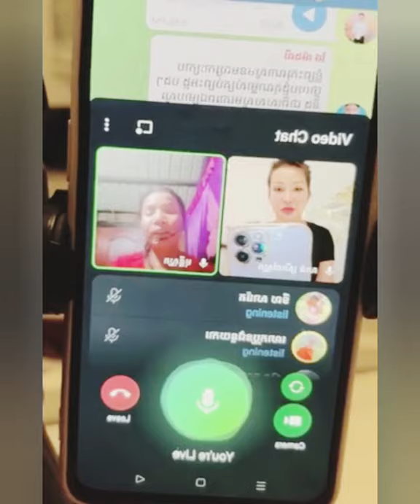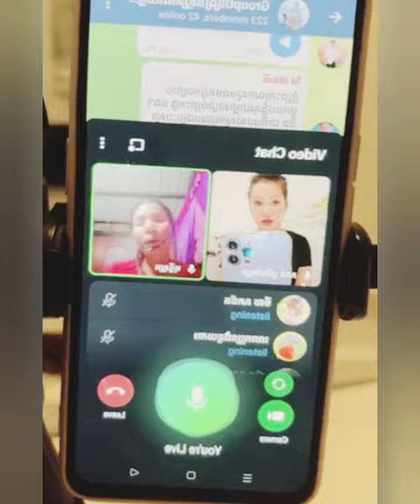រៀនស្មូតតាម Online បង្រៀនដោយអ្នកគ្រូ San Sreypov សាន់ ស្រីពៅ / សាន់ស្រីពៅស្មូតខ្មែរ 23/12/2021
ព្រះករុណា ខ្ញុំបាទ សូមក្រាបថ្វាយបង្គំលោកម្ចាស់គ្រប់ព្រះអង្គជាទីសក្ការៈ និងសូមសំរាបសួរលោកតាលោកយាយ ពុកម៉ែ បងប្អូន និងជនរួមជាតិទាំងអស់ជាទីស្រឡាញ់រាប់អាន។ នេះជាឆាណែល "Dhamma Page " (ទំព័រព្រះធម៌) ដែលបង្កើតឡើងក្នុងគោលបំណង ដើម្បីផ្សព្វផ្សាយនូវធម៌របស់ព្រះពុទ្ធជាម្ចាស់នៃយើង។

បញ្ជាក់ : រាល់វិឌីអូដែលអ្នកកំពុងតែមើលនេះ ពុំមែនជាការសម្តែងផ្ទាល់ ឬ ជាកម្មសិទ្ធិរបស់ខ្ញុំព្រះករុណាខ្ញុំបាទទេ គឺជាវិឌីអូដែលខ្ញុំបានដោនឡូត (Download) និងទាញចេញពីហ្វេសបុកផេក (Facebook Page) របស់អ្នកគ្រូ សាន់ ស្រី (San Sreypov)។

ខ្ញុំសូមអភ័យទោសចំពោះអ្នកគ្រូ សាន់ ស្រីពៅ ផងដែរ ដែលខ្ញុំបាទបានទាញយកវិឌីអូ (Download) របស់អ្នកគ្រូដោយពុំមានការអនុញ្ញាតពីអ្នកគ្រូ។ ខ្ញុំសូមអរគុណអ្នកគ្រូណាស់👏😊❤

ខ្ញុំព្រះករុណាខ្ញុំបាទសូមអភ័យទោសផងដែររាល់កំហុសនានា ដែលកើតមានក្នុងឆាណែល ក៏ដូចជាក្នុងវិឌីអូណាមួយ។ ប្រសិនបើមានកំហុសត្រង់កន្លែងណា សូមលោកម្ចាស់គ្រូ និងសហការី ព្រមទាំងលោកតាលោយាយ បងប្អូនជនរួមជាតិទាំងអស់ ផ្តល់យោបល់ (Comment) នៅខាងក្រោមវិឌីអូ។ ម៉្យាងទៀត ប្រសិនបើចង់ឱ្យខ្ញុំព្រះករុណាខ្ញុំបាទដកឬលុបវីឌីអូណាមួយនោះ សូមលោកម្ចាស់ និងលោក/អ្នក ពិសេសអ្នកគ្រូ (សាន់ ស្រីពៅ) Comment ខាងក្រោមនេះ។

🙏សូមអរព្រះគុណនិងអរគុណ🙏

បញ្ជាក់ ៖ រាល់វិឌីអូដែលខ្ញុំព្រះករុណាខ្ញុំបាទ បានដាក់ចូលក្នុងឆាណែល (Dhamma Page) នេះ ពុំមែនជាការសម្តែងធម៌ផ្ទាល់ ឬ ជាកម្មសិទ្ធិរបស់ខ្ញុំព្រះករុណាខ្ញុំបាទទេ គឺជាវិឌីអូដែលខ្ញុំបានដោនឡូត (Download) និងទាញចេញពីហ្វេសបុកផេក (Facebook Page) របស់លោកម្ចាស់គ្រូនិងអ្នកគ្រូស្មូតនានា មានដូចជា ៖ លោកម្ចាស់គ្រូ វជិរប្បញ្ញោ សាន សុជា ( San Sochea) លោកម្ចាស់គ្រូ វជិរប្បញ្ញោ គូ សុភាព (Kou Sopheap) លោកម្ចាស់គ្រូ ចន្ទប្បិយោ រីម ចាន់រ៉ា (Rim Chanra) និងលោកម្ចាស់គ្រូផ្សេងៗទៀត ដែលខ្ញុំពុំបានរាប់ឈ្មោះអស់។ ហេតុដូចបានទូលប្រគេន និងជម្រាបបជូនខាងលើ ខ្ញុំព្រះករុណាខ្ញុំបាទ សុំការសន្តោសប្រណីពីលោកម្ចាស់គ្រូគ្រប់ព្រះអង្គ ចំពោះការទាញយកវិឌីអូពីហ្វេសបុកផេក ដោយពុំបានអនុញ្ញតដោយផ្ទាល់ពីលោកម្ចាស់គ្រូ។

ខ្ញុំព្រះករុណាខ្ញុំបាទសូមអភ័យទោសផងដែររាល់កំហុសនានា ដែលកើតមានក្នុងឆាណែល ក៏ដូចជាក្នុងវិឌីអូណាមួយ។ ប្រសិនបើមានកំហុសត្រង់កន្លែងណា សូមលោកម្ចាស់គ្រូ និងសហការី ព្រមទាំងលោកតាលោយាយ បងប្អូនជនរួមជាតិទាំងអស់ ផ្តល់យោបល់ (Comment) នៅខាងក្រោមវិឌីអូ។ ម៉្យាងទៀត ប្រសិនបើចង់ឱ្យខ្ញុំព្រះករុណាខ្ញុំបាទដកឬលុបវីដេអូណាមួយនោះ សូមលោកម្ចាស់ និងលោក/អ្នក Comment ខាងក្រោមនេះ។